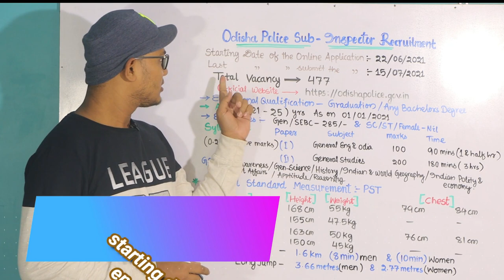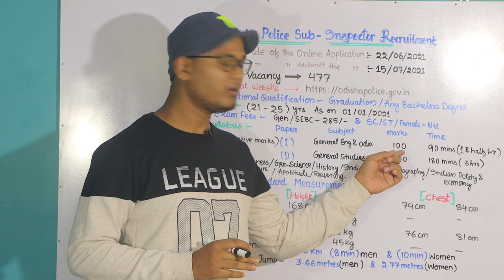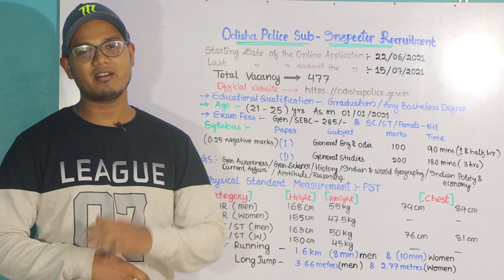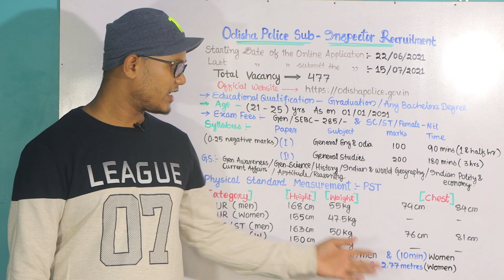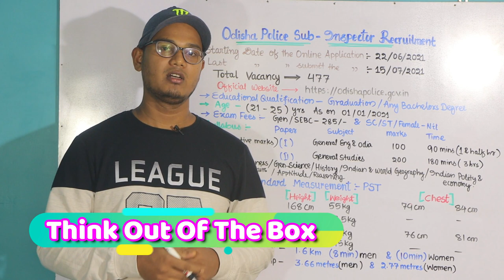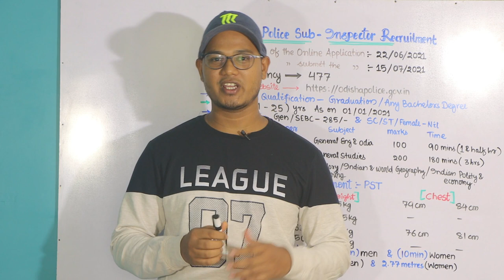Odisha Police Sub-Inspector Recruitment || Full Details & Analysis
Dear friends,
In this video we try to inform all of you about full details of Odisha Police Sub-Inspector Recruitment 2021.We analyzed here Full details for all of you, regarding this recruitment i.e. Eligibility criteria, syllabus, selection process, online apply, Official website,
Total Vacancy-(Odisha police recruitment board)-
Sub-Inspector-477
                   UR-239
                   SEBC-53
                   SC-78
                   ST-107
                             Dear aspirants time has come & all of you ask yourself “How much are you ready to give to what you want to become ?”.Let’s prepare for your exam with giving your best effort.
Your result  depends upon your input that means “ Input=Output.”
We hope all of you become successful but more importantly We hope all of you stay happy in life.
Think out of the box always try to help all of you….Bcoz U means a lot for us…
     1.odisha police sub inspector eligibility
     2.  PET
     3.  PST
     4. EXAM PATTERN
     5. SYLLABUS
     6. ONLINE APPLY